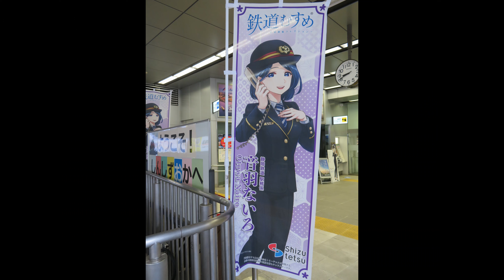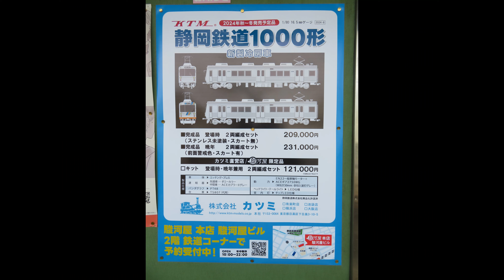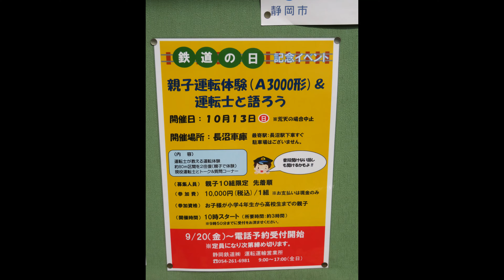静鉄A3001前面展望で見た富士山と長沼車庫（2024・9・21）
9/21に柚木で富士山がきれいに見えたので前面展望して撮りました。
長沼でも小さいですが富士山が見えたので車庫内の車両を入れて撮りました。